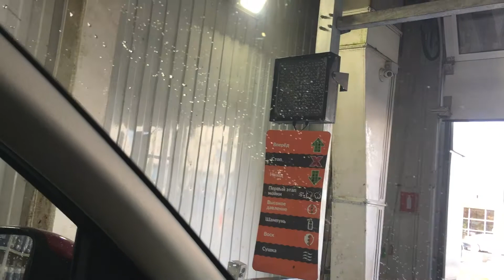Умная автомойка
Бесконтактная умная мойка - зрелище завораживающее, но результат мы оценили на четыре с минусом - грязь была смыта не полностью